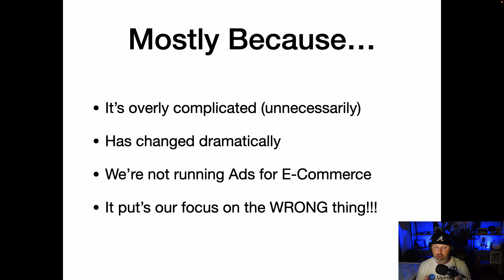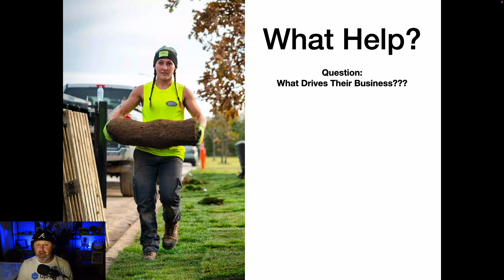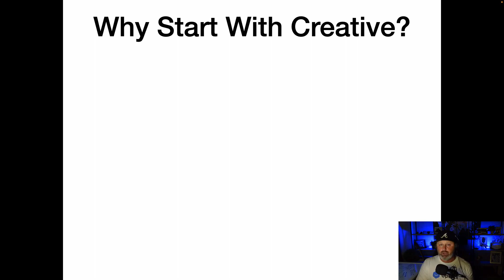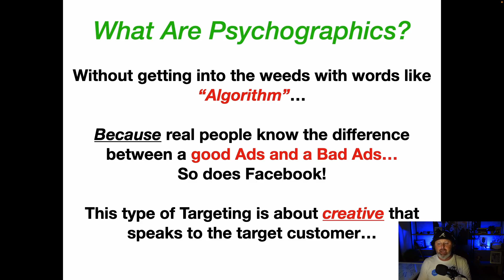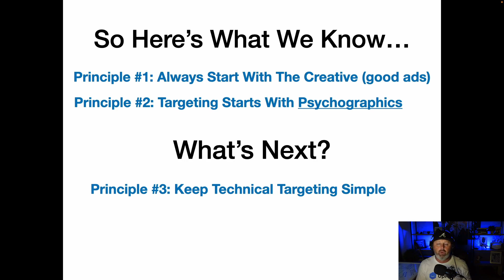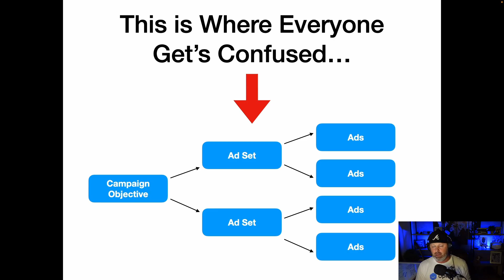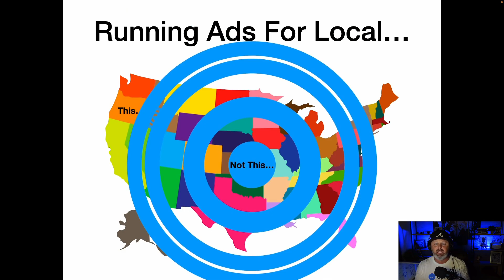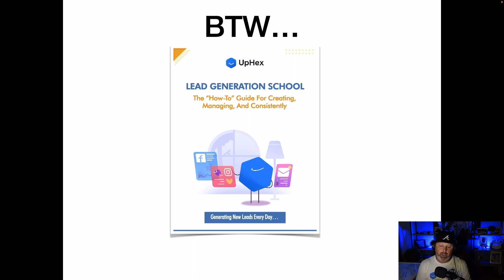How to Run Facebook Ads for Local Lead Generation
Want access to the free course when it comes out??? Comment FB SaaS below!

To get the resources mentioned on this videos and other videos on our channel like this, please head over to out Free Facebook Group to download all guides and mentioned freebies.

If you want to start a SaaS Agency, or transform your SMMA into SaaS...

It's a customizable CRM software you can sell to others... and they'll think it's yours!

Is another software you can sell that offers automated Facebook Ads... and they think it's yours!